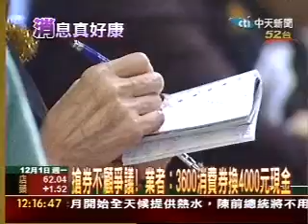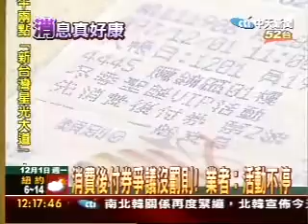不顧爭議！ 業者：3600消費券換四千現金